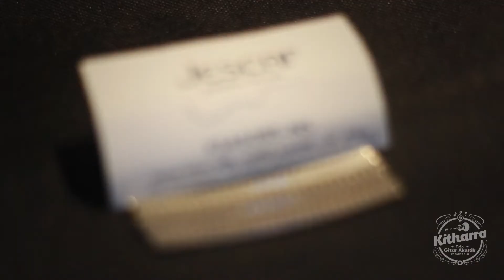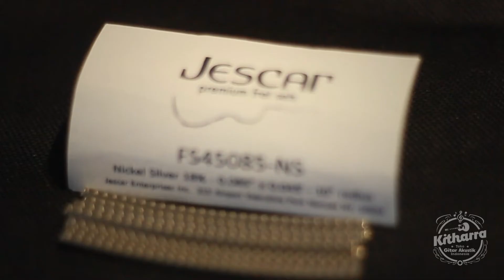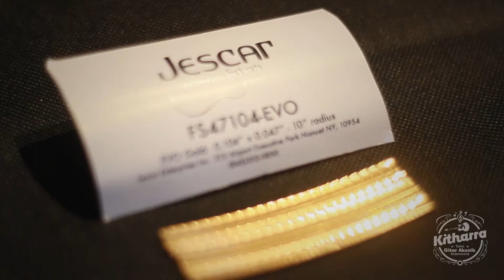Jescar Frets Guide , kenali fret gitarmu! | Kitharra Guitar Shop & Service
▼ Links ▼

Address : Jl. Sukasenang V , No.3, Cikutra, Bandung City, West Java, Indonesia.